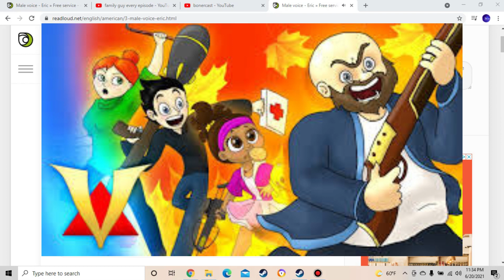Update on VenturianTale Fallout series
VenturianTale might continue his Fallout series which he hasn't done in years